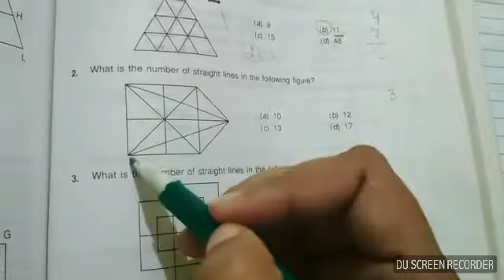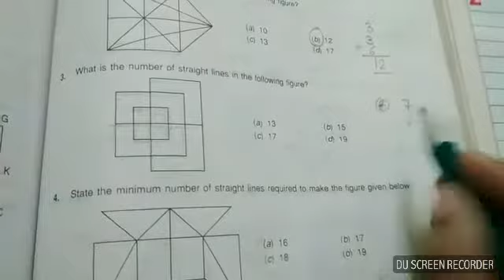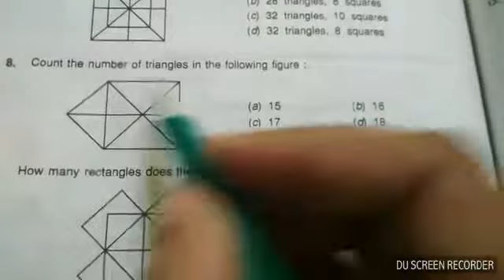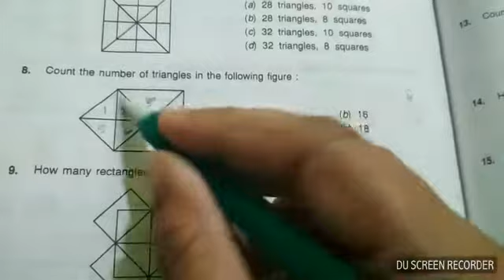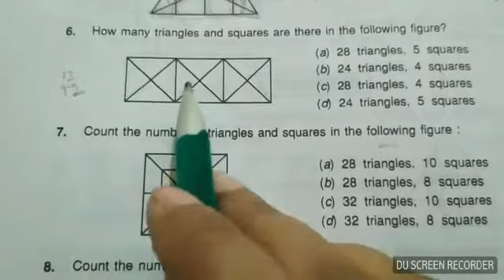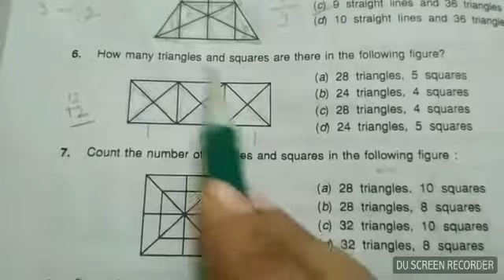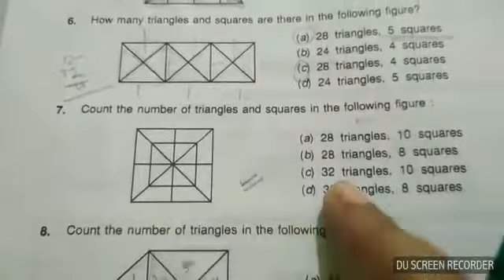No.of triangle; no. Of straight Line ,no. Of square in given figure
Important for competitive exam